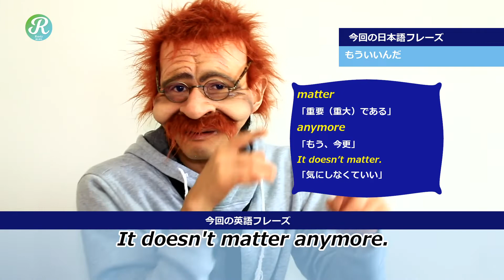【もういんだ】英語で何？matter〖2分で覚える英語一言フレーズ 112〗〘Mr.Rusty 英語勉強方法 182〙What does this mean in English?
今回は、「もういんだ」について一緒に覚えてみよう!

「もういんだ」は、英語で 「It doesn't matter anymore」っていうみたいだね。

matter
「重要（重大）である」

anymore
「もう、今更」

「気にしなくていい」

その他の例文だよ
It doesn’t matter！
こだわらないから何でもOK！

Gender doesn’t matter
性別なんて関係ないよ。

Nationality doesn’t matter.
国籍なんて関係ないよ。

It doesn't matter if he is short or tall.
身長が低いか高いかなんて関係ないわ

など。